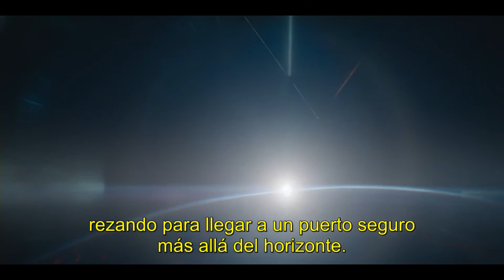Fundación trailer temporada 1